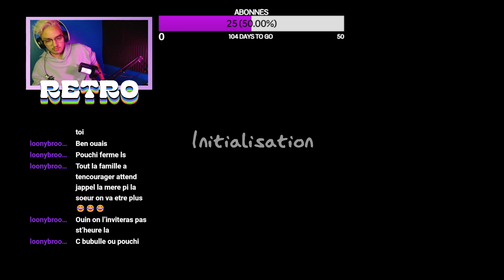Une petite Phasmo avec Blackffrost